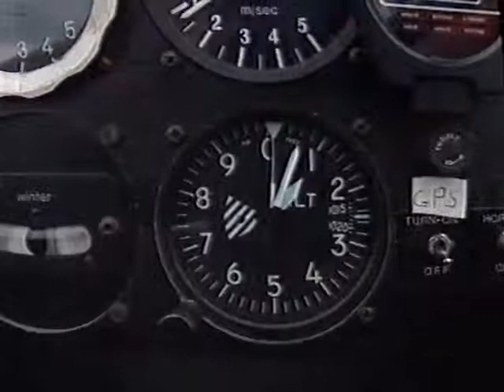Aalborg svæveflyveklub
Indslag om Aviator / Aalborg / Vesthimmerlands svæveflyveklub udenfor Aars.